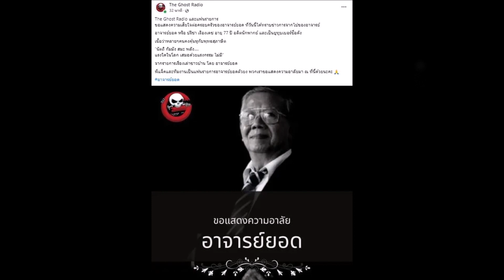อาลัย อาจารย์ยอด เสียชีวิตแล้ว ปิดตำนานนักเล่านิทาน เรื่องชาวบ้าน กฎแห่งกรรม